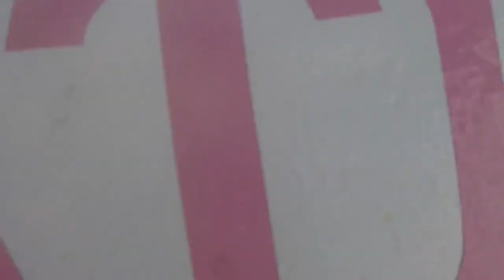Goat island dive part 2...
Triggah Killah Productions